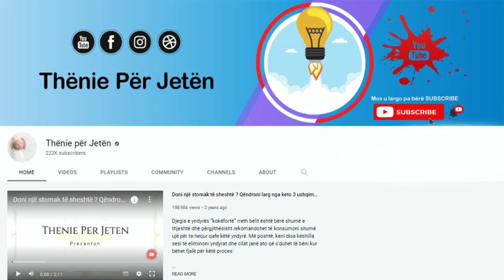Do të ngeleni pa fjalë kur të mësoni çfarë i ndodh trupit nëse hani shalqin çdo dit gjat verës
I pasuruar me vitamina, minerale dhe ushqyes, shalqiri është një ndër frutat që nuk duhet ta neglizhoni gjatë sezonit të verës. Fruti në fjalë është jashtëzakonisht hidratues, me deri në 92% përqind përmbajtje uji, duke e bërë të ulët në yndyrën. Ngrënia e shalqirit në baza ditore mund t’iu ndihmojë në përmirësimin e shëndetit kardiovaskular, si dhe mbrojtjen e syrit.

Enriched with vitamins, minerals and nutrients, watermelon is one of the fruits that you should not neglect during the summer season. The fruit in question is extremely hydrating, with up to 92% percent water content, making it low in fat. Eating watermelon on a daily basis can help improve cardiovascular health as well as eye protection.